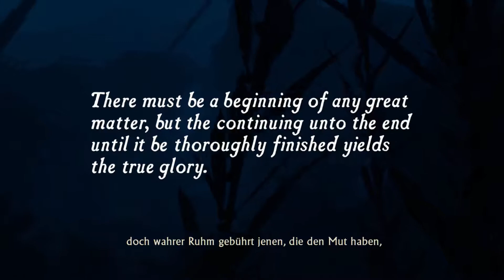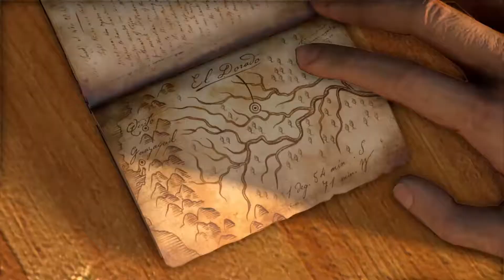Let's Play Uncharted 1 Deutsch #01 - Drakes Schicksal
Uncharted 1 Drakes Schicksal auf Amazon kaufen
Uncharted Collection auf Amazon kaufen

TrolloLex - Let's Play Uncharted 1 Drakes Schicksal - Uncharted 1 Drakes Schicksal Gameplay - Uncharted 1 Drakes Schicksal Walkthrough - Uncharted Drakes Schicksal Story - Uncharted 1 - Drake's fortune